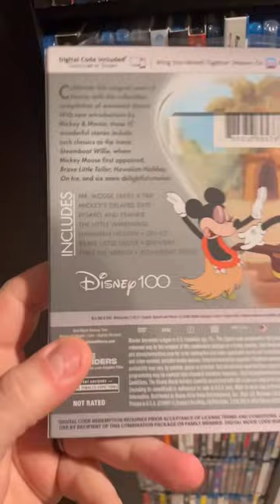New 4K/Blu-ray Pickups for January 2023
Here’s some of the new 4K UHD & Blu-ray additions to my movie collection over the last couple weeks of January 2023!

Sign-up For A FREE Amazon Prime Trial: